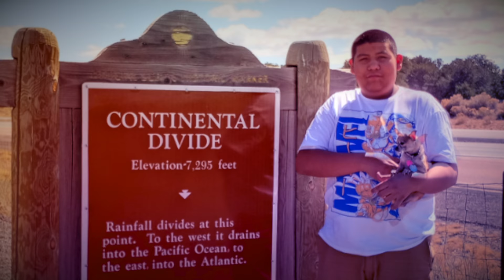Mitchell Tenpenny - Bucket List (Fan Video)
“Bucket List” is out now, from Mitchell’s new album ‘This Is The Heavy’ available now